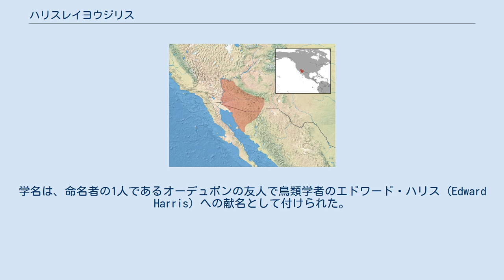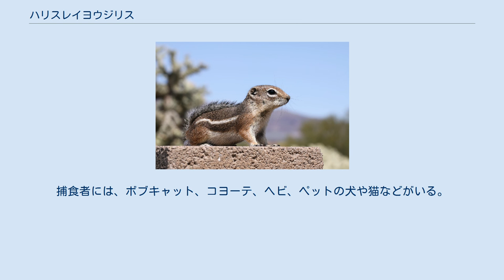ハリスレイヨウジリス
ハリスレイヨウジリス (Ammospermophilus harrisii) は、哺乳綱ネズミ目（齧歯目）リス科レイヨウジリス属に分類されるジリスの1種。
 アメリカ南西部およびメキシコに分布する。
乾燥した砂漠の暑い気候に適応している。
学名は、命名者の1人であるオーデュボンの友人で鳥類学者のエドワード・ハリス (Edward Harris) への献名として付けられた。
 アメリカ合衆国アリゾナ州およびニューメキシコ州南西部、メキシコソノラ州北西部 背の上に尾をかざすハリスレイヨウジリス 被毛は灰色で、胴の側面に白色の横縞が1本あり、側面と四肢は茶色、目の周囲に白い縁取りがある。
冬毛は夏毛より長い。
体重110–140グラム、頭胴長22–25センチメートル、尾長7.6–10センチメートル。
シマリスと間違われやすいが、顔に縞がないことで見分けられる。
 半砂漠地帯に生息する。
 昼行性。
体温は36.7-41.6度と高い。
砂漠の熱から体を守るため、日傘のように尾を体の上に掲げて日陰を作る。
体温が限界近くまで上昇すると、日陰に移動して地面に腹ばいで寝ることで体温を下げる。
汗をかかない代わりに唾液の分泌によって体温を下げる。
 最適な繁殖期は2月から3月だが、12月から6月まで繁殖することが可能である。
妊娠期間は30日、1度の出産で平均6.5頭の子を産む。
生後217日で大人と同じ大きさに成長し、雌雄ともに約1年で性成熟する。
 雑食性で、サボテンの果肉や種、メスキート（マメ科の低木）の豆などの植物だけではなく、昆虫、小型の齧歯類、腐肉も食べる。
捕食者には、ボブキャット、コヨーテ、ヘビ、ペットの犬や猫などがいる。
 絶滅には瀕していないが、生息域は開発によって減少している。
アリゾナ州では保護の対象となっており、アリゾナ州政府狩猟漁業省によって捕獲が禁止されている。